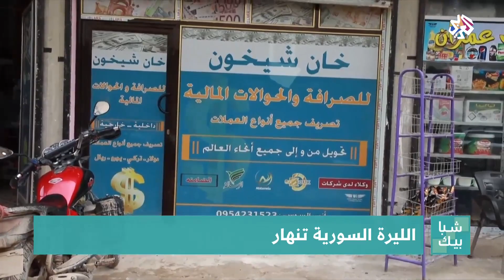الليرة السورية تنهار | شبابيك